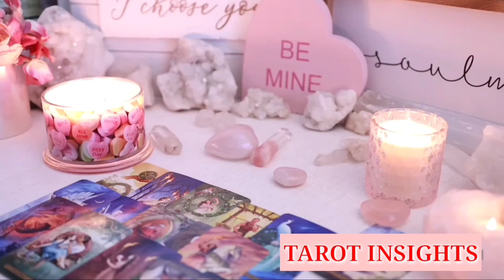SCORPIO😍ABUNDANCE IS YOUR DESTINY & THIS PERSON COMING IN IS GOING TO HELP U OUT WITH THAT!🏡🍷TAROT